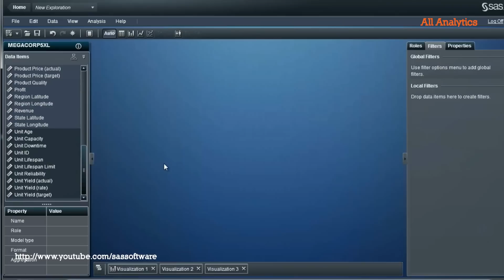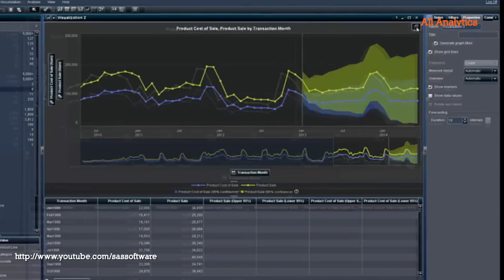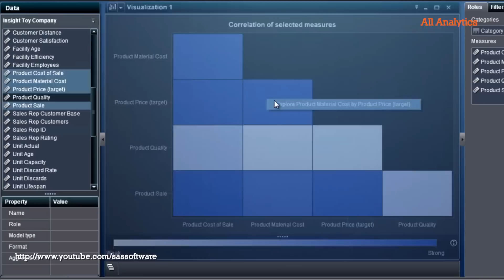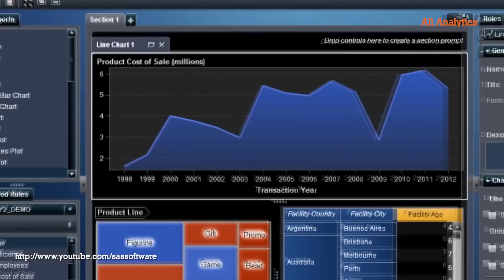See & Learn at SAS Roadshow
Jim Davis, SVP and CMO at SAS, invites analytics professionals to learn about the power of visual analytics and high-performance analytics at a SAS Executive Briefing coming to a city near you.